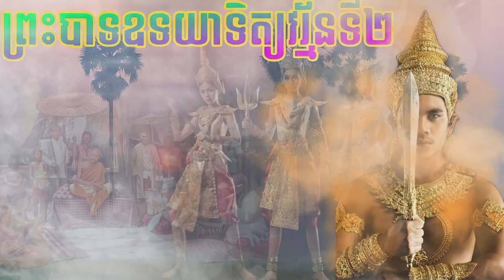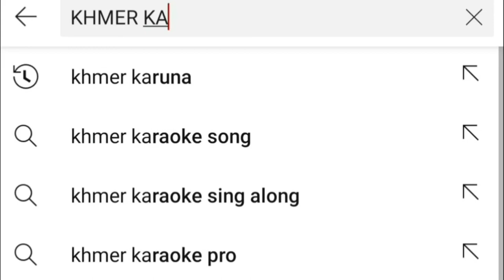មេរៀនទី២៧ ប្រវត្តិព្រះបាទឧទយាទិត្យវរ្ម័នទី១ ព្រះបាទសូរ្យវរ្ម័នទី១​ ព្រះបាទឧទយាទិត្យវរ្ម័នទី២